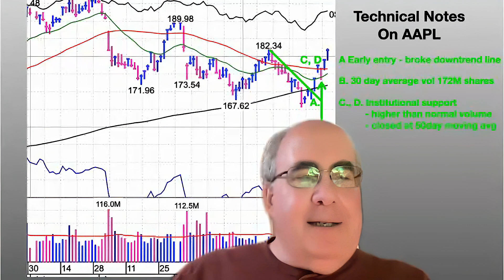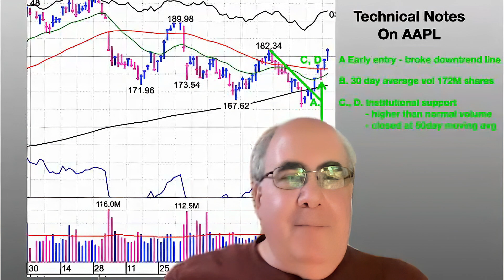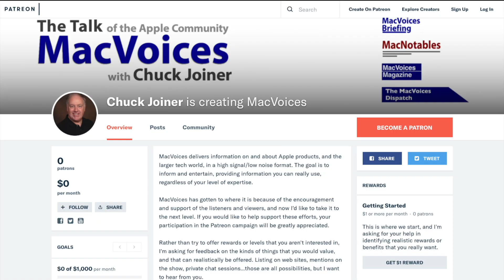MacVoices #23287: MacVoices Live! - Android As A Tracking Device; The White House and AI (2)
In the second part of this MacVoices Live! session, the panel of Chuck Joiner, Dave Ginsburg, Brian Flanigan-Arthurs, Web Bixby, Jeff Gamet, Eric Bolden, Mark Fuccio, and Jim Rea discuss the Internet’s reaction, as well as their own, to word that Apple views Android as a tracking device. Then, the group discusses The White House’s reaction to the perceptions surrounding artificial intelligence, and whether their steps are adequate. (Part 2)

Take Control Books
MacVoices is supported by Take Control Books. Expert advice from leading tech authors. Visit TakeControlBooks.com and start your library today.

Show Notes:

Chapters:

0:01:36 Apple's Internal Document: Competitors as Examples
0:02:43 Apple's Knowledge of Google's Actions
0:04:09 Apple's Contradictory Thoughts on Privacy
0:05:19 Apple's Partnership with Google Raises Questions
0:07:09 Inshittification: Decreasing Quality of Online Platforms
0:07:58 The Clean Tag and Shitification
0:09:11 Adult Rating Concerns and Caution
0:09:46 Introduction and Warning about Political Topic
0:11:57 Analysis of Public Opinion on AI
0:12:28 Confusion and Mixed Messages in the Administration
0:12:45 Executive Order Expands Government Control over Private Industry
0:15:55 Bureaucracy's Takeover: A Bureaucratic Mess
0:18:05 Government's Interest in AI Systems for Government and Military Use
0:20:18 Government's Inability to Regulate and Develop AI Systems
0:21:49 Broad Scope of the Executive Order Raises Concerns
0:25:13 Importance of Content Creators and Parsing Information
0:29:57 AI Usage, Business Impact, and Paranoia
0:30:09 Privacy Concerns Surrounding ChatGPT
0:31:10 The Benefits and Risks of Using ChatGPT
0:33:32 Finding a Balance between Asset Protection and Effectiveness

Links:

Internal doc reveals Apple called Android a ‘massive tracking device’ in 2013

Imagine If Joe Biden’s AI Executive Order Were Inspired by The Terminator

Furthering our AI ambitions – Announcing Bing Chat Enterprise and Microsoft 365 Copilot pricing